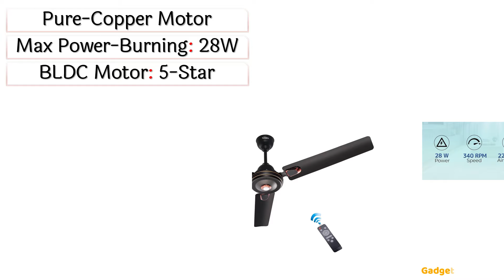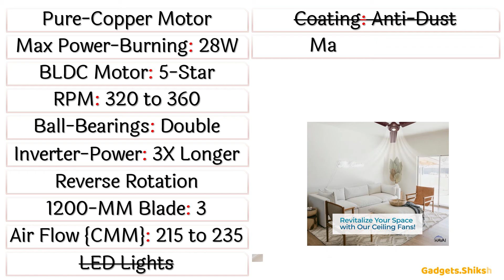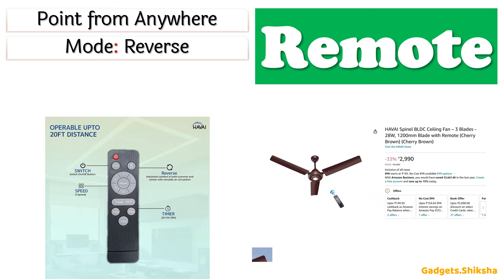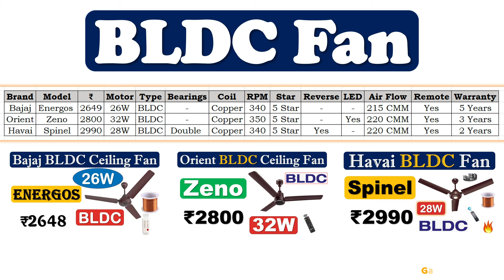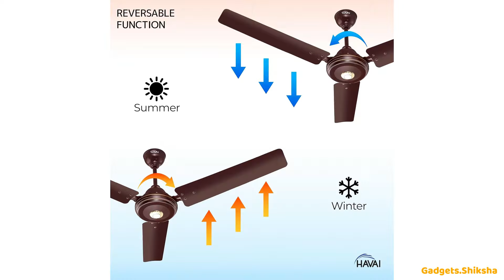🔥Havai Spinel Review ► सीलिंग फैन ► 28W ► BLDC ► Havai Ceiling Fan under 3000 ►Havai Fan ►छत का पंखा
क्या आप एक बेहतरीन सीलिंग फैन की तलाश कर रहे हैं जिसमें स्टाइल, ऊर्जा दक्षता और इनोवेशन का मिश्रण हो? Havai Spinel सीलिंग फैन से बेहतर कोई विकल्प नहीं है।
अपने 28W 5-स्टार BLDC मोटर और डबल बॉल बेयरिंग के साथ, यह पंखा बेहतरीन प्रदर्शन और ऊर्जा बचत प्रदान करता है। साथ ही, रिमोट कंट्रोल और रिवर्स रन फीचर की सुविधा के साथ, आप अपने कमरे के तापमान और माहौल पर पूरा नियंत्रण रख सकते हैं।

कम बजट वाले लोगों के लिए, Havai Spinel 3000 रुपये से कम कीमत में सबसे अच्छा सीलिंग फैन है। इस Havai Spinel सीलिंग फैन के साथ आज ही अपने घर को अपग्रेड करें!